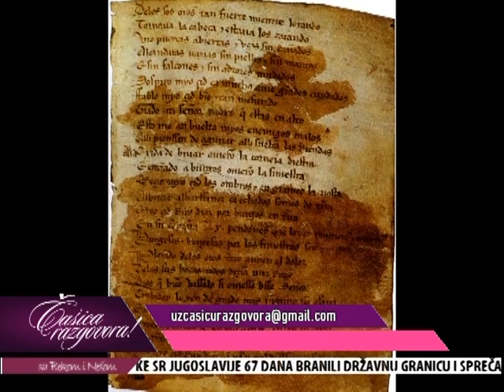Casica razgovora - Nebojsa Damnjanovic, istorica Spanija 5. deo (TV KCN 14.06.2024)